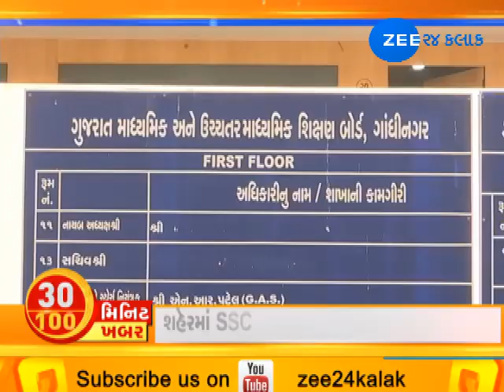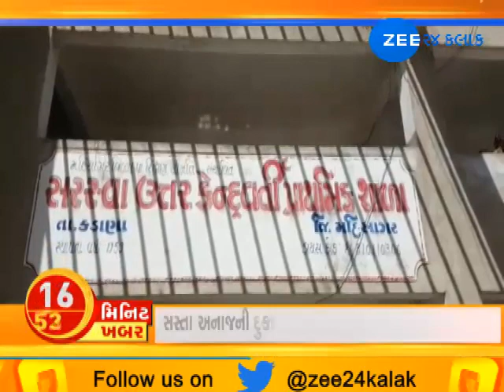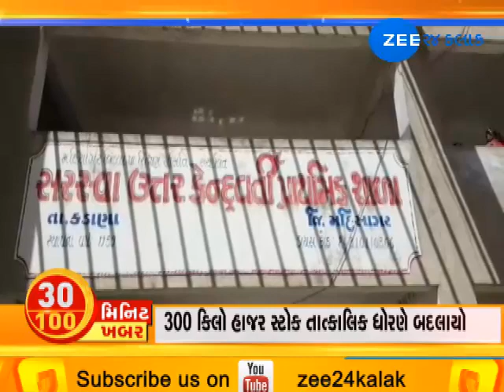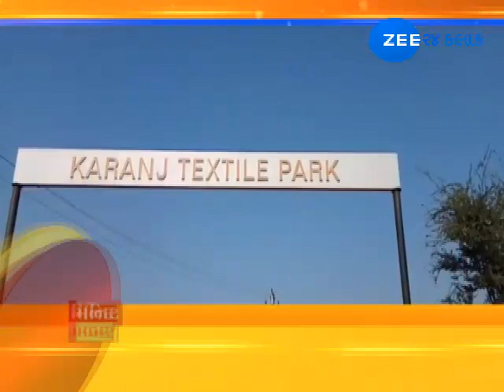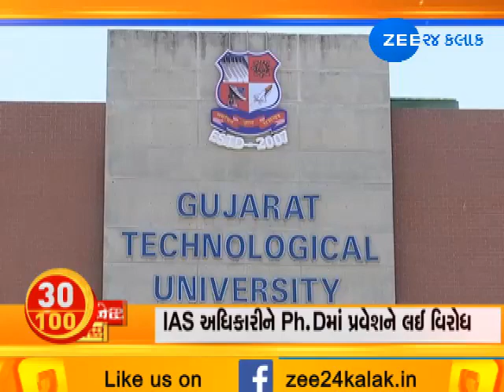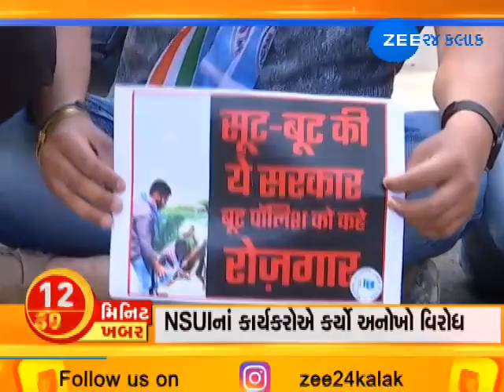100 News in 30 Minutes |07-03-2019 |Morning| Zee 24 Kalak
100 News in 30 Minutes |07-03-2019 |Morning| Zee 24 Kalak